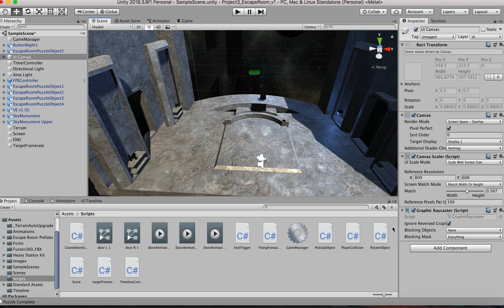VR Escape Room Game Test Unity3D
This was a very simple escape room type VR game that was built in Unity3D. There are still a few issues with the update rate scripting and correct object assignments, but the objective was to create a functioning user interface as well as interaction of the user with objects. There also seems to be an excessive amount of lag at the end of the video which is more than likely due to my graphics card on the MacBook Pro, which is only a AMD Radeon R9 M370X 2048 MB, Intel Iris Pro 1536 MB. It's running on a 2.5 GHz Intel Core i7 processor with 16GB of RAM, which should be plenty.  Further investigation is needed.

These fixes, along with additional textures and actual puzzles in the virtual environment will be added in the future.